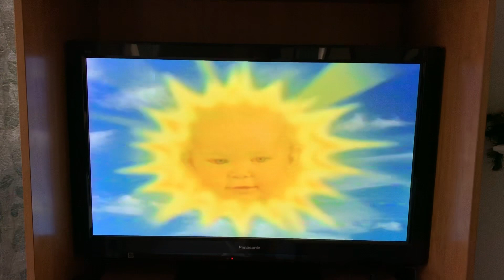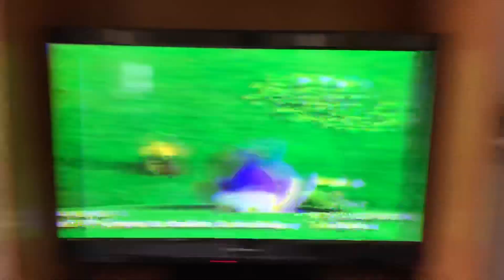Closing to Teletubbies Nursery Rhymes 1999 VHS